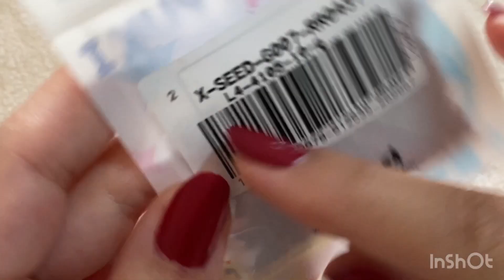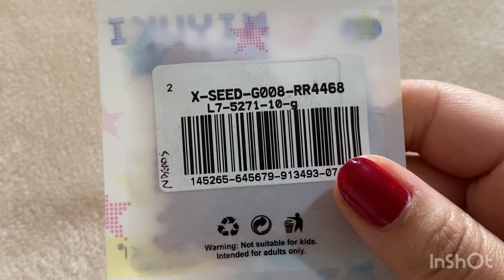Bracciale semplicissimo con NBEADS 😀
Materiali: 11/0, 8/0 e bicono
Link al sito di Nbeads: